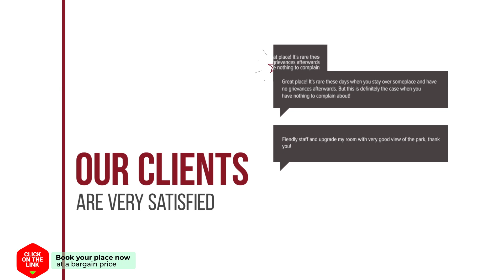Holiday home Strandhuis hotel review | Hotels in Julianadorp | Netherlands Hotels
Holiday home Strandhuis hotel video review. Hotels in Julianadorp, european 3 stars hotels.